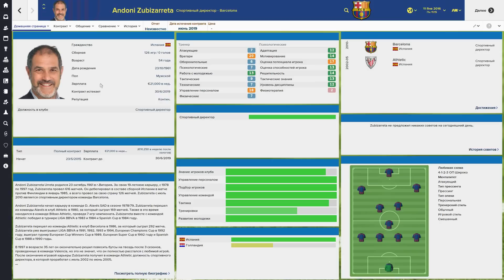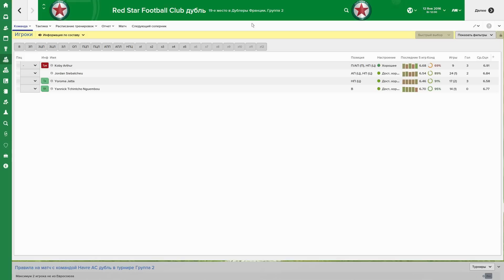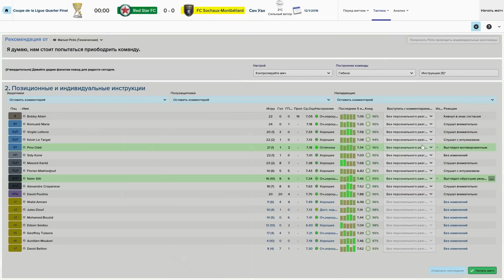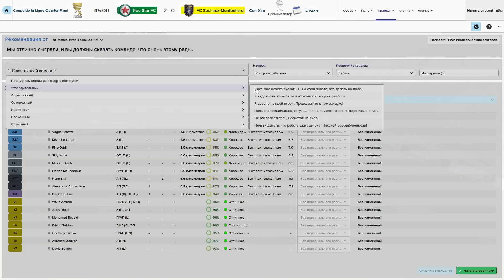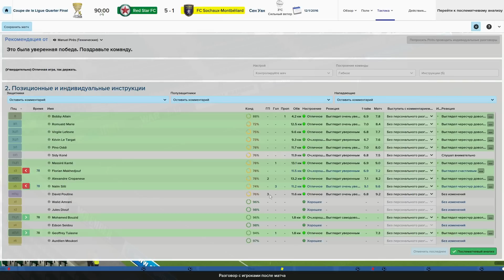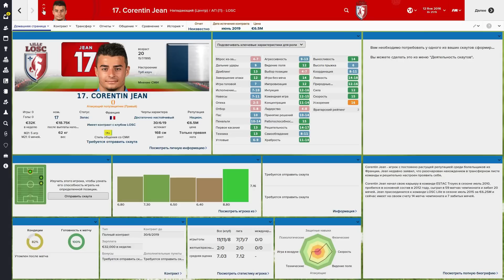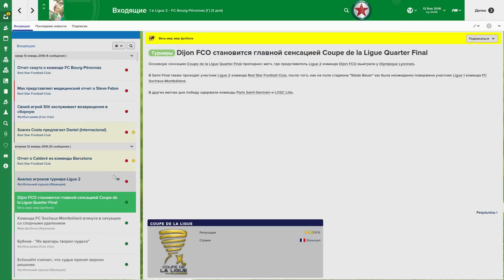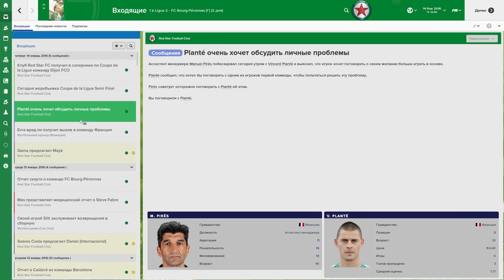Bubnov Manager 2015 - #16 [ На поСОШОк ]